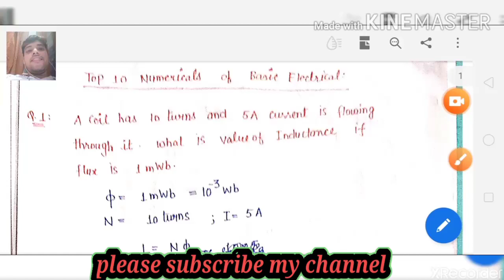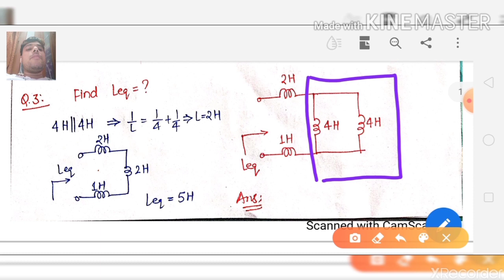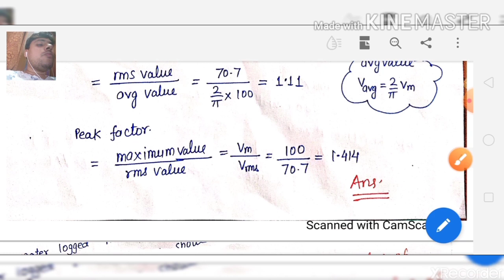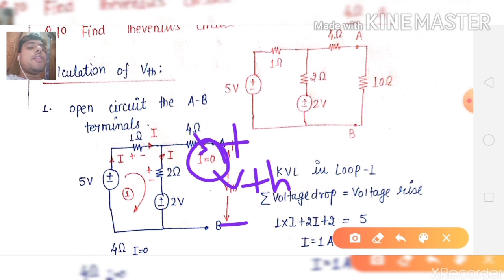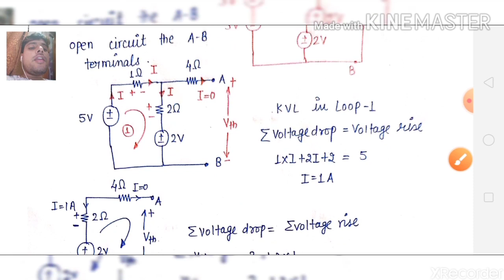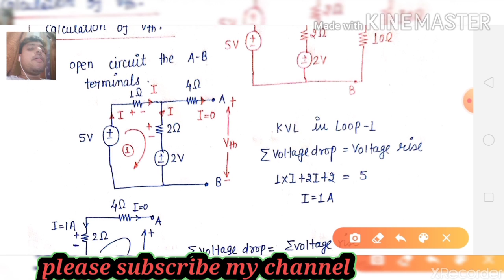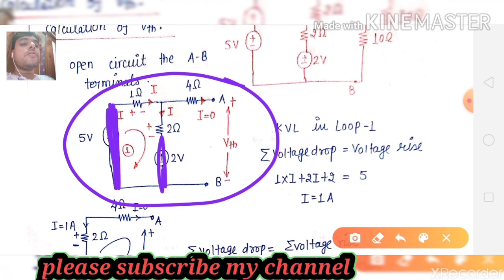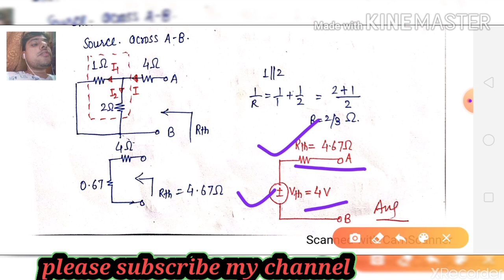Top 10 numerical in Basic Electrical | previous year question | Anurag Bajpai